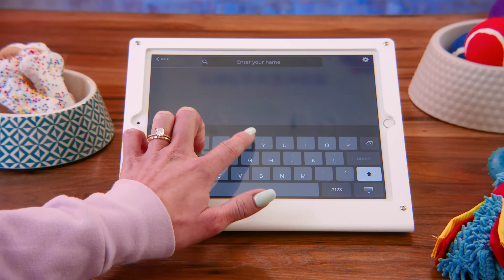Expo Pass Unleashed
🐶 So easy, even a dog can do it. Badge printing by Expo.

Check in feeling good with uncomplicated, low-touch check-in and badge printing.

Make it a quick and easy customized experience with Expo Pass. Create custom full-color badges for all of your registration types. You design it. It prints. Badge done!